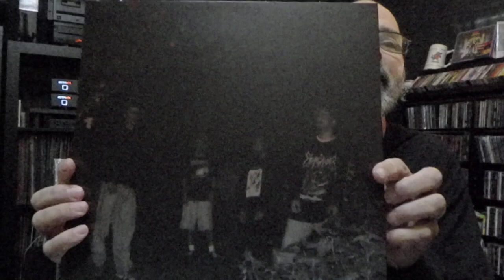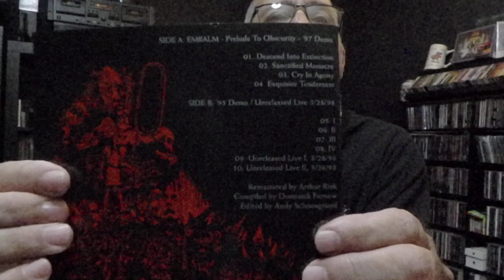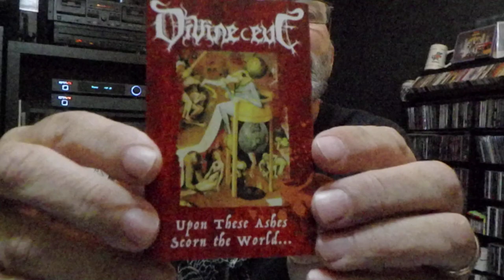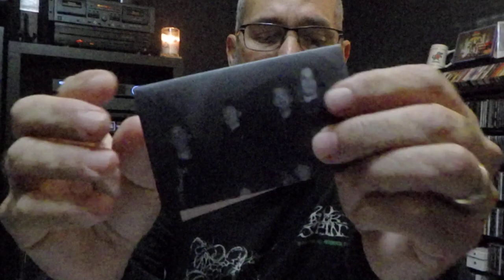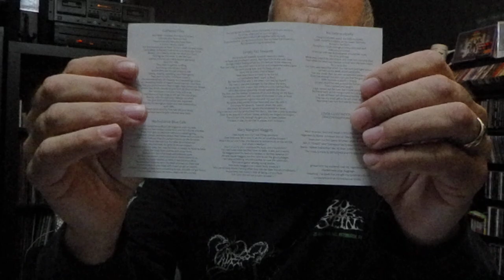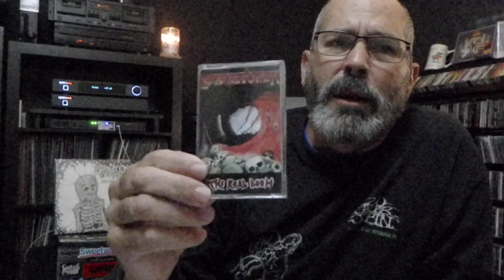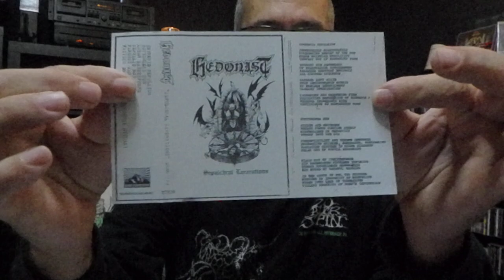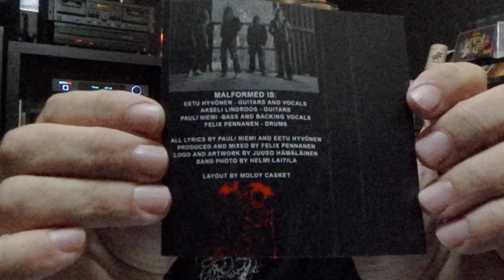23.12 ***NASTY OSDM TAPES*** Embalm, Divine Eve, Defleshed, Electrocution, Hedonist, Malformity.....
Featured Music:
Divine Eve – Upon These Ashes Scorn The World (Comp) Cassette

Defleshed – Ma Belle Scalpelle (EP) Cassette

Electrocution - The Real Doom (Demo) Cassette

Hedonist – Sepulchral Lacerations (Demo) Cassette

Malformed – Uncontrollable Malformity (Demo) Cassette

20 Buck Spin
Rotted Life Records

We appreciate you guys and hope you enjoy what we are doing.  Take care of yourselves and come over and interact with us on Instagram @metalminers.